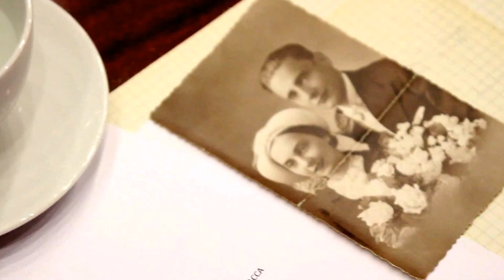Władysław Szlengel - poeta nieznany BACKSTAGE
Spektakl Władysław Szlengel - poeta nieznany
13 maja 2013 r
Organizator: Towarzystwo Społeczno Kulturalne Żydów w Polsce
reżyseria: Artur Hofman
opracowanie muzyczne: Teresa Wrońska
występują: Monika Chrząstowska, Ewa Dąbrowska, Dorota Salamon, Henryk Rajfer, Piotr Sierecki, Jerzy Walczak, Marek Węglarski.

Spektakl przygotowany z okazji 70.rocznicy powstania w getcie warszawskim, poświęcony twórczości Władysława Szlengla  żydowskiego poety piszącego wyłącznie po polsku; tekściarza przedwojennych kabaretów, sarkastycznego obserwatora życia w getcie, aż do ostatnich jego chwil.

Władyslaw Szlengel (ur. 1914 na Woli w Warszawie) nazwał siebie kronikarzem tonących. W 1940 roku znalazł się w Getcie warszawskim, gdzie występował w literackim lokalu Sztuka na Lesznie. W lipcu 1942 roku zaczął pisać poezje - dokumenty, utrwalające tragiczną zagładę Żydów Getta, ocalając tak cząstkę pamięci o zgładzonych, umierających i ciągle jeszcze, na krótko żywych. To uczyniło z niego największego i najtragiczniejszego żydowskiego poetę Zagłady piszącego po polsku. Utrwalił najokrutniejsze, ostateczne doświadczenie - życie i umieranie Getta.